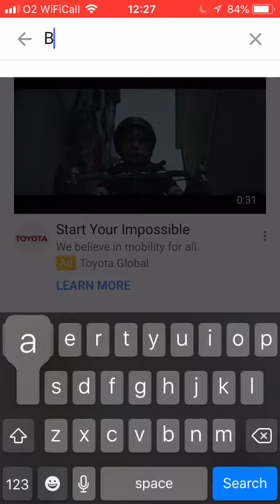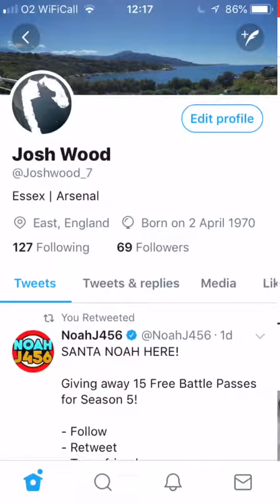ROMELL FROM TGF REACTS TO HIS LATEST VIDEO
Socials:
Depop - Joshwood1

Likes do nothing but **elbow drop that like button** anyway